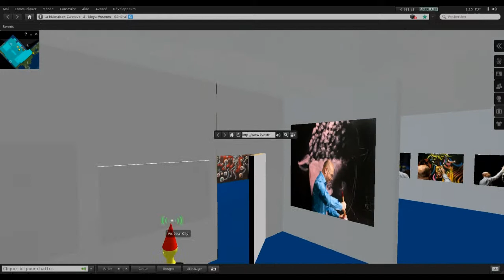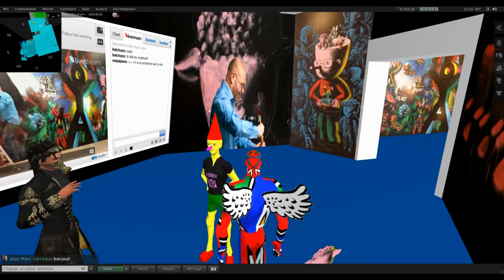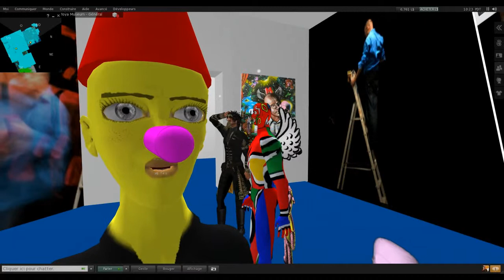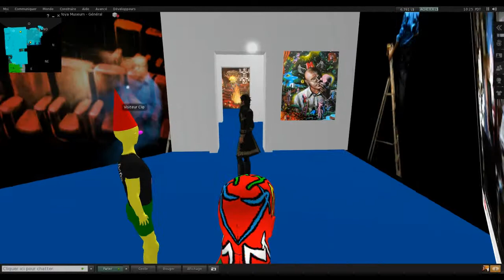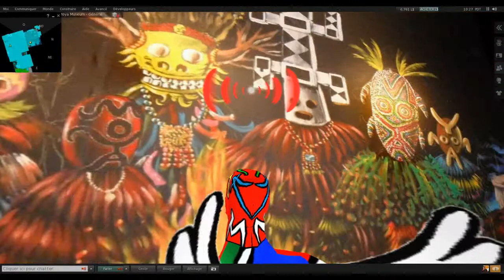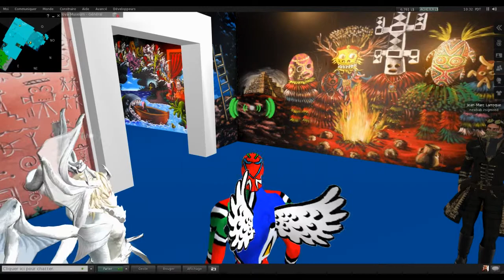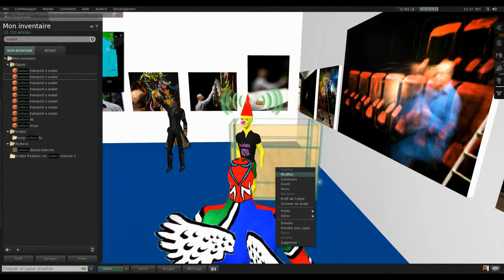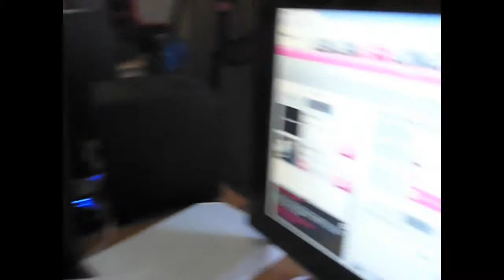15 juil 2011 rencontre virtuel avec Moya centre d'art Malmaison Cannes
Comme presque tous les jours entre le 27 juin et le 2 octobre l'artiste patrick Moya rencontre les visiteurs de son exposition depuis son atelier via son avatar de second Life sur un ordinateur dédié muni d'une web cam. D'autres visiteurs arrivent également sur second Life à la rencontre de l'artiste et communique parfois avec les visiteurs en réel..
Dans la salle multimédia de l'exposition deux connections avec chacune un avatar permettent de visiter l'univers virtuel de l'artiste sur Second Life apres avoir été immergé dans les 390 m2 de peinture qui recouvre la totalité des cimaises.